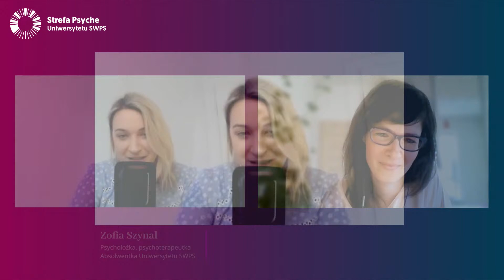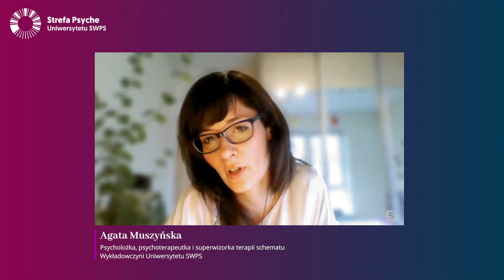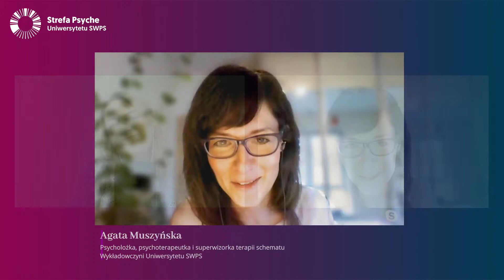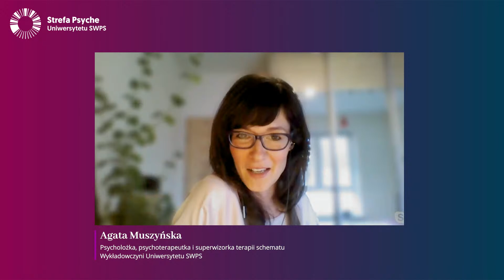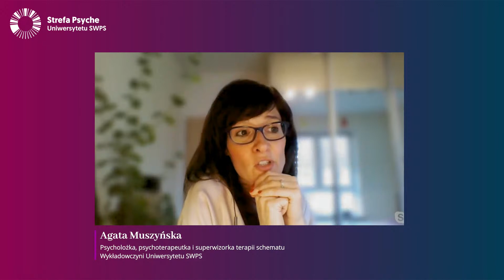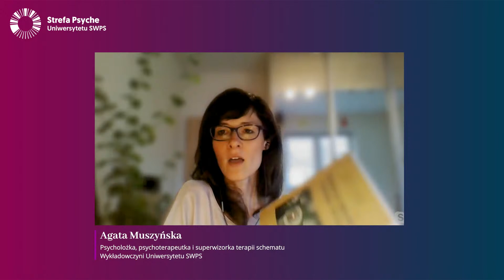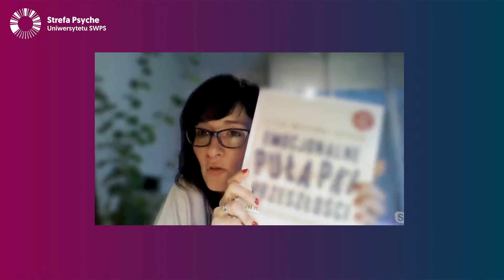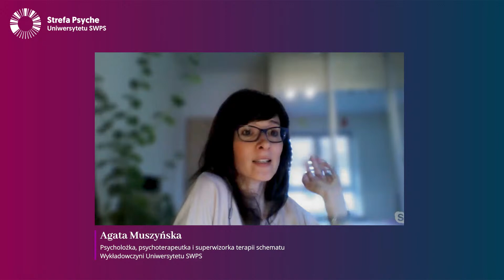Terapia schematów - Agata Muszyńska, Zofia Szynal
Dzieciństwo ma ogromny wpływ na nasze dalsze życie. To czas, w którym intensywnie się rozwijamy i uczymy sposobów postępowania oraz radzenia sobie w różnych sytuacjach. Jeśli w okresie dorastania wypracujemy nieadaptacyjne schematy, a także zaburzone strategie funkcjonowania psychicznego i społecznego, to skutki tego mogą negatywnie wpływać na naszą dorosłość. Terapia schematów jest jedną z rekomendowanych form pracy terapeutycznej - badania naukowe wykazują jej skuteczność przy tego typu trudnościach. Czym jest terapia schematów? W jaki sposób terapia schematów pomaga klientom i pacjentom? Jakimi technikami terapeutycznymi się charakteryzuje? Jak wygląda przebieg spotkań terapeutycznych? Na te i wiele więcej pytań odpowiada Agata Muszyńska, psycholożka, certyfikowana terapeutka schematów. Spotkanie prowadzi Zofia Szynal.

Agata Muszyńska – psycholożka, certyfikowana psychoterapeutka poznawczo-behawioralna, certyfikowana terapeutka schematu oraz certyfikowana superwizorka/trenerka terapii schematu. Prowadzi prywatną praktykę. Pracuje z dorosłymi, specjalizując się przede wszystkim w terapii zaburzeń osobowości, powstałych na skutek doświadczenia trudnych lub traumatycznych zdarzeń w dzieciństwie i w okresie dorastania. W ramach swojej praktyki superwizuje też przyszłych terapeutów terapii schematu, a także prowadzi warsztaty pracy własnej/rozwoju osobistego w oparciu o terapię schematu dla przyszłych terapeutów poznawczo-behawioralnych. Jest również wykładowczynią Szkoły Psychoterapii Poznawczo-Behawioralnej Uniwersytetu SWPS, gdzie przekazuje wiedzę dotyczącą terapii schematu. Doświadczenie psychoterapeutyczne zdobywała, współpracując w latach 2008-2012 z Ogólnopolskim Pogotowiem dla Ofiar Przemocy w Rodzinie „Niebieska Linia”, początkowo jako stażystka, a potem jako dyżurująca konsultantka. Następnie przez kilka lat prowadziła poznawczo-behawioralną terapię grupową dla osób z zaburzeniami nastroju, zaburzeniami lękowymi i zaburzeniami osobowości w Centrum Psychoterapii w Szpitalu Nowowiejskim w Warszawie. Aktualnie rozwija się zawodowo w kierunku prowadzenia terapii schematu par. Jest w trakcie procesu certyfikacyjnego.

Zofia Szynal – absolwentka psychologii na Uniwersytecie SWPS, certyfikowana psychoterapeutka poznawczo-behawioralna. Ukończyła studia podyplomowe z seksuologii klinicznej i diagnozy psychologicznej. Współzałożycielka wrocławskiej Poradni Zdrowia Psychicznego Na Lepsze.

W cyklu „ABC Psychoterapii” realizowanym w ramach Strefy Psyche Uniwersytetu SWPS wraz z zaproszonymi gośćmi poruszamy tematy dotyczące zdrowia psychicznego.

Strefa Psyche Uniwersytetu SWPS to projekt popularyzujący wiedzę psychologiczną na najwyższym merytorycznym poziomie oraz odkrywający możliwości działania, jakie daje psychologia w różnych sferach życia zarówno prywatnego, jak i zawodowego. Projekt obejmuje działania online, których celem jest umożliwienie rozwoju każdemu, kto ma taką potrzebę lub ochotę, niezależnie od miejsca, w którym się znajduje. Więcej o projekcie: psyche.swps.pl

Interesujesz się psychologią? Dołącz do nas w grupie Strefy Psyche Uniwersytetu SWPS